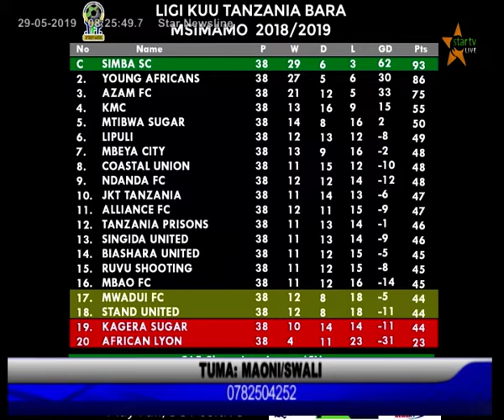KAGERA SUGAR KUSHUKA : WACHAMBUZI D. MPILIPILI NA O.NICKSON WAIKOSOA BODI YA LIGI NA TFF